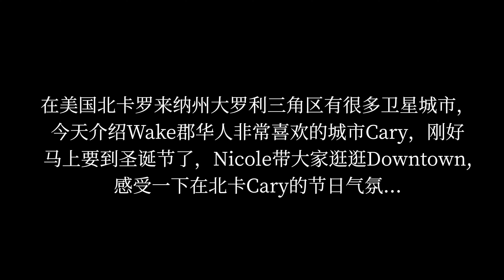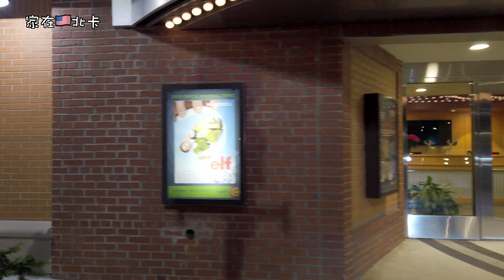【家在北卡】美国北卡三角区华人最喜欢的城市Cary，即古老又年轻Nicole带你在Cary市中心走走，感受浓浓的圣诞气氛。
美国北卡罗莱纳州的大罗利三角区是由很多的卫星城市所组成的，今天介绍的是华人非常喜欢的城市Cary，也是全美最安全的城市。刚好马上要过圣诞节了，让我们一起看看Cary Downtown的圣诞气氛。